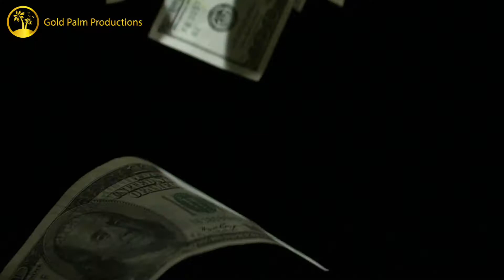Wedding Planner Video Marketing Services Commercial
Gold Palm Productions is a production company specializing in video and photographic content for corporate, social media, and influencer marketing purposes. to learn more.